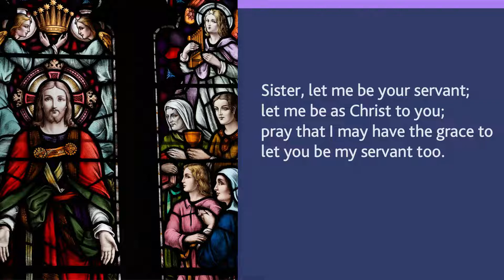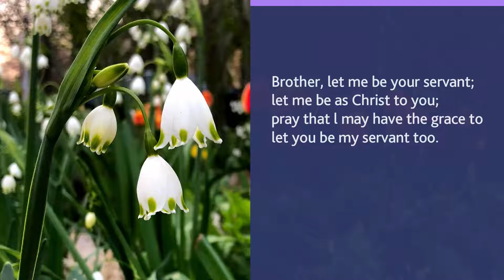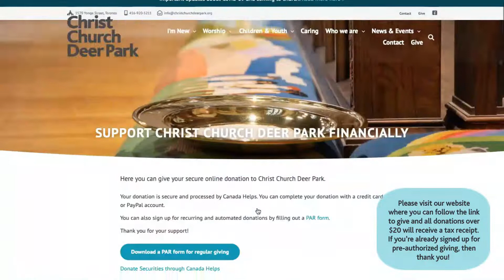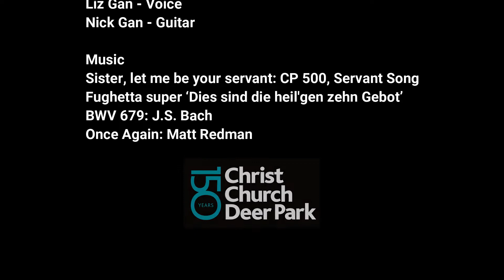June 28, 2020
Hello, Everyone

Christ Church Deer Park offers a Sunday liturgy with music from both our choral 10:30 and contemporary 9:15 services. Our preacher this week is The Rev. Canon Cheryl Palmer